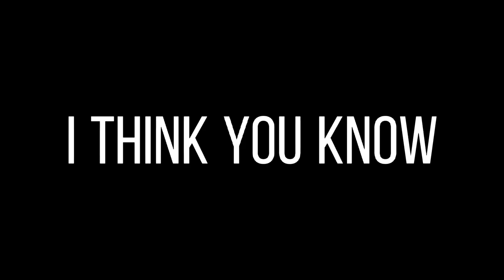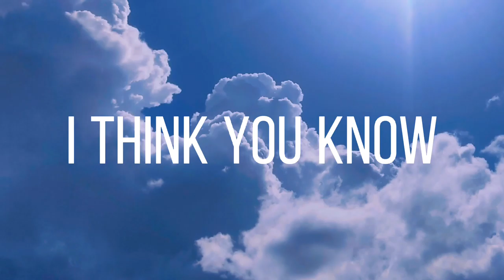I THINK YOU KNOW - kerry Leva - Seasons Mix Free Music SOFT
Chill Drive - Lofi hip hop mix ~ Stress Relief, Relaxing Music
→  stress relief, relaxing music, deep sleeping music

● Youtube: CHILLING MUSIC WITHOUT LIMITS —

We offer music and relaxation without any distractions. Play our music and enjoy the peace and tranquility of lofi. We offer a variety of genres such as ambient, acoustic, downtempo, instrumental, and more.

With the ever-increasing pace of life, many people are looking for a relaxing way to ease the stress. Lofi music, also known as "chill" music, is a genre of music with low beats per minute and calming melodies. It was specifically designed to be used for relaxation purposes. We provide this type of music on our website and through our offline stores, giving you the best experience with lofi_music.
Andrew Bayer / Matt Lange In And Out Of Phase Feat. Kerry Leva.
andrew bayer
matt lange
music for study mathematics
seasons mix music
free music for study
music for studying and work
chillout music
me